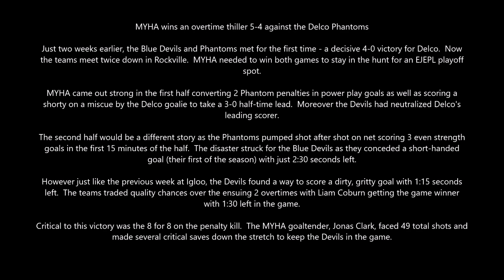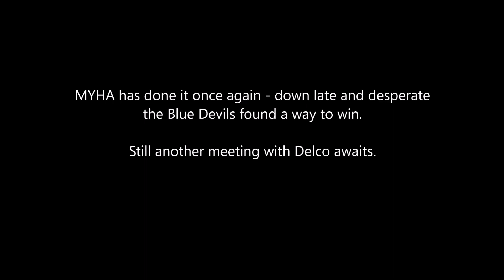[EJEPL] MYHA 16U AA Blue vs Delco Phantoms 11/23/2019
MYHA blows a 3 goal lead but prevails in overtime 5-4 over Delco